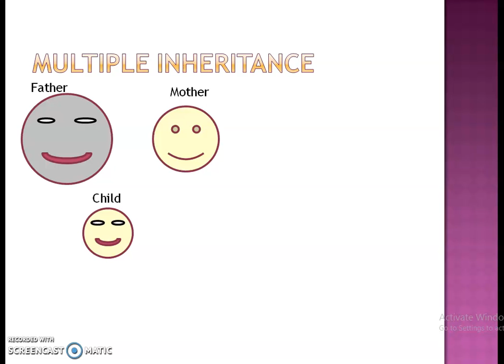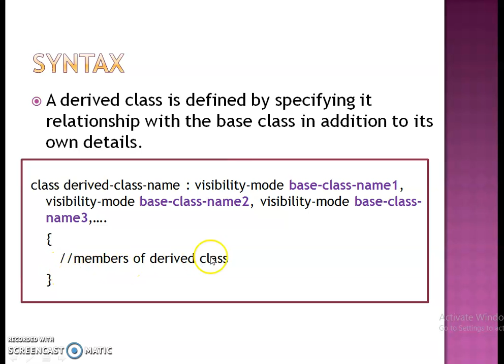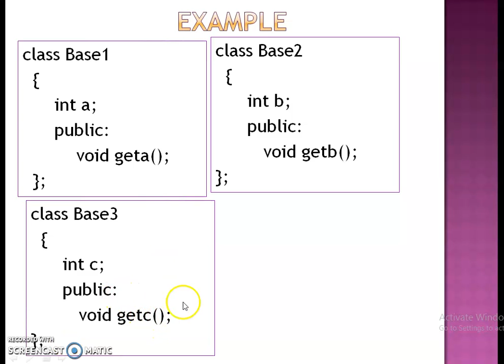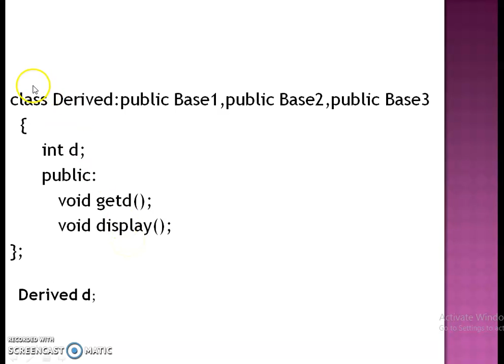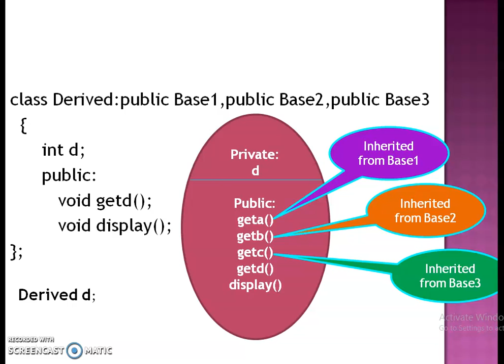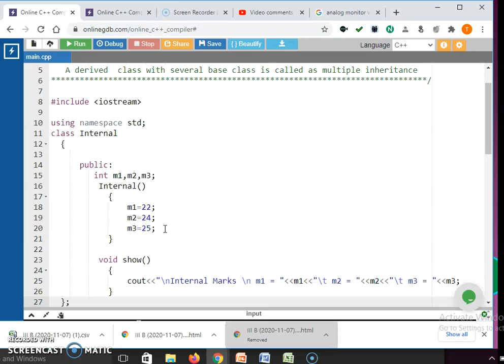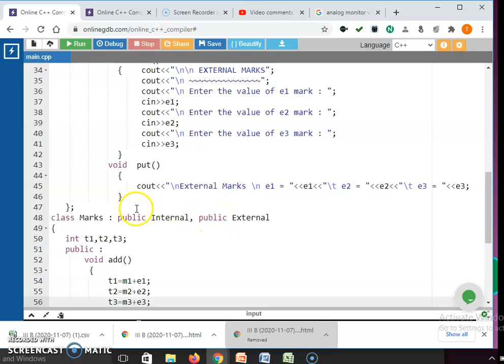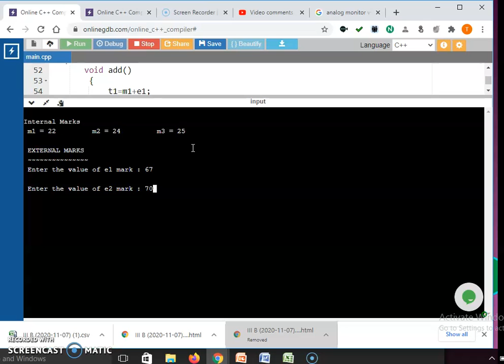C++ for beginners | C++ in Tamil | Multiple Inheritance in C++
This video is useful for c++ beginners. it's clearly explained single inheritance with private derivation. A class derived from only one base class is called single inheritance.